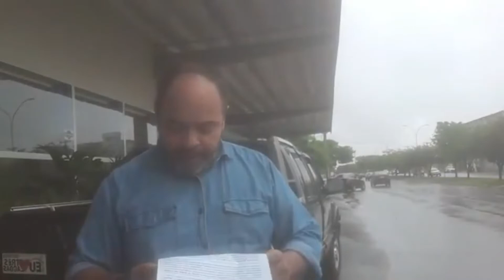Três Lagoas no Ar 28 09 2022